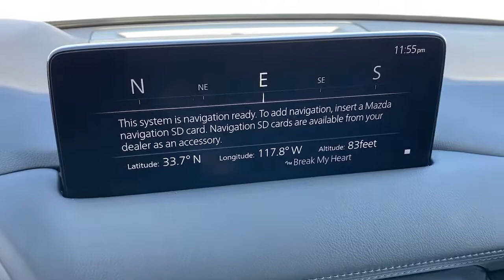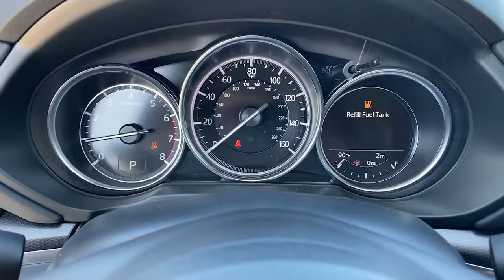2021 Mazda CX-5 Tustin, Irvine, Orange County, Santa Ana, Costa Mesa, CA M438636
Polymetal Gray New 2021 Mazda CX-5 available in Tustin, California at Tustin Mazda. Servicing the Irvine, Orange County, Santa Ana, Costa Mesa, CA area.
2021 Mazda CX-5 Carbon Edition Turbo - Stock#: M438636 - VIN#: JM3KFBCY6M0438636

Tustin Mazda
28 Auto Center Dr